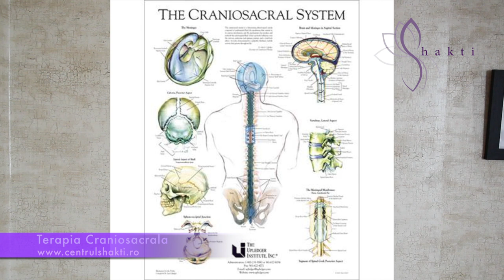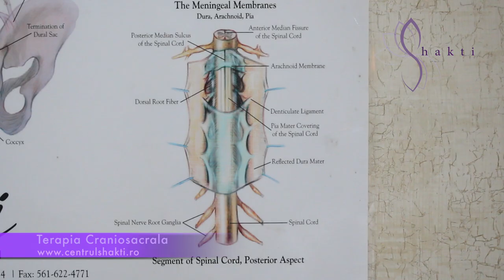Terapia Craniosacrala si afectiunile coloanei vertebrale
Pentru afectiuni ale coloanei vertebrale, apelati cu incredere la Terapia Craniosacrala!

Cele mai frecvente afectiuni ale coloanei vertebrale.

Hernia de disc este o boala tot mai des intalnita, ea reprezinta o afectiune de natura neurologica ce se caracterizeaza prin alunecarea nucleului pulpos de a lungul maduvei spinarii si coloanei vertebrale, ceea ce clinic se traduce prin aparitia unor dureri de spate foarte intense.
Hernia de disc poate fi rezultatul unor traumatisme la nivelul coloanei vertebrale, dezvoltandu se astfel fisuri la nivelul stratului exterior al discului. Materialul gelatinos din interiorul discului, poate fi impins in afara sau se poate rupe in bucati.

Simptome

durere foarte puternica,de obicei se poate duce in jos pe picior
slabiciune, furnicaturi, amorteala (atunci cu hernia de disc implica si leziuni de nervi)
daca hernia apare la nivel cervical, durerea si amorteala vor apare la nivelul umerilor, bratelor sau pieptului
daca hernia este localizata la nivel lombar apare lombosciatica
Hernia de disc poate sa apara la ori ce nivel al coloanei vertebrale insa cele mai frecvente sunt cele lombare si cervicale

Discopatia lombara este o afectiune a coloanei vertebrale manifestata prin degenerative ale discurilor intervertebrale din zona lombara. In cele mai multe cazuri este determinata de afectarea discului intervertebral ca rezultat al microtraumelor multiple ,repetative sau a stresului fizic.

Simptome

dureri situate in zona lombo-sacrala ce iradiaza pe unul din membrele inferioare. Durerea fiind foarte puternica va determina bolnavul sa mearga schiopatat. Evolutia discopatiei se face in mai multe etape. La inceput apare durerea lombara datorita iritarii nervului sinovertebral de catre placile fisurate ale inelului fibros. Concomitent cu durerea,in stadiul urmator,apare criza de lumbago (contractura dureroasa a muschilor)

Discopatia se poate dezvolta la ori ce nivel a coloanei vertebrale dar este mai comuna in segmentele cervicale si lombare.

Lombosciatica se manifesta prin durere,furnicaturi sau parestezii (amorteli) produse prin iritarea nervului sciatic. Nervul sciatic este format din radacinile nervoase care ies din maduva spinarii in zona lombara (partea inferioara a spatelui). Ramurile nervului sciatic se extind spre fese,coboara spre partea inferioara a fiecarui membru inferior pana la glezna si laba piciorului.

Lombosciatica, poate fi simptom asociat altor afectiuni ale coloanei vertebrale, ingustarea canalului vertebral (stenoza spinala), osteofite (excrescente osoase formate pe suprafetele articulare), cauzate de artrite (inflamatii ale articulatiilor).

Lumbago se defineste ca o contractura puternica si dureroasa a muschilor paravertebrali lombari care imobilizeaza bolnavul. Imobilitatea se datoreaza atat contracturii muschilor lombari, consecinta intrarii nervilor lombari de catre nucleul deplasat, fie insinuarii acestuia ca o pana in portiunea posterioara a spatiului intervertebral, punand in tensiune ligamentul vertebral posterior. In stadiile urmatoare spatiile intervertebrale se ingusteaza, diminuand in acelas timp, oficiul de emergenta a radacinilor nervului sciatic, aparand lombosciatica.
Este o durere lombara acuta ce apare brusc ca o contractura puternica.

Stenoza spinala

Bolile degenerative ale coloanei vertebrale implica modificari artritice ale oaselor ,articulatilor si ligamentelor. Canalul spinal contine si protejeaza maduva spinarii si radacinile nervilor.

Odata cu imbatranirea discurile intervertebrale degenereaza si se micsoreaza in inaltime. La nivelul zonei respective coloana capata o mobilitate anormrla si compensator coloana genereaza ciocuri osoase si produce o ingrosare a ligamentelor. Acest proces duce in timp la ingustarea progresiva a canaluluio spinal. Cel mai frecvent este localizata in zona cervicala si lombara.

Stenoza lombara provoaca dureri la nivelul picioarelor, o durere surda in zona lombara a spatelui, intepaturi in picioare sau fese la mers sau stat in picioare, deficite motori in membrele inferioare, pierderea sensibilitatii profunde si a reflexelor oxteotendinoase.
Stenoza lombara apare la pacientii cu varsta trecuta de 50 de ani.

Stenoza cervicala produce dureri radiculare si amorteli in membrele superioare, atrofii musculare, tulburari de sensibilitate si anomali ale reflexelor osteotendinoase.

Deteriorarea discului vertebral (osteoartrita)

Cea mai intalnita afectiune a coloanei este deteriorarea discului (osteoartrita). In timp organismul imbatraneste, discurile se deshidrateaza sau se usuca, iar oasele si ligamentele ce alcatuiesc coloana vertebrala devin mai putin flexibile.
Deteriorarea discurilor este o reactie normala a organismului si nu constituie o reala problema, ele dauneaza nu mai atunci cand acestea incep sa puna presiune asupra ramificatiilor nervoase din apropiere sau pe maduva spinarii.

Ai dureri de spate, nu lasa sa se graveze!